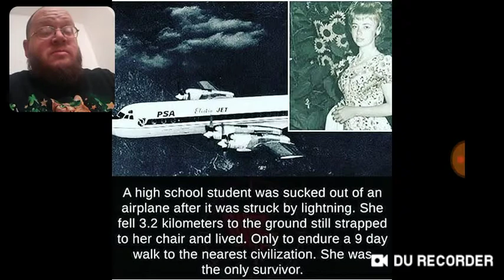High School Girl From A Plane - DTMP Drama Alert